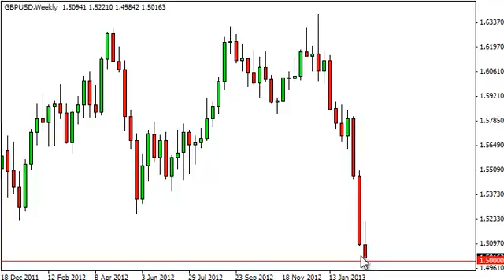GBP/USD Forecast for the week of March 4, 2013, Technical Analysis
- March 4, 2013 currency weekly technical analysis for the GBP/USD pair.Find more information about Forex News Forex Technical Analysis Forex Fundamental Analysis and Forex Brokers on FX Empire